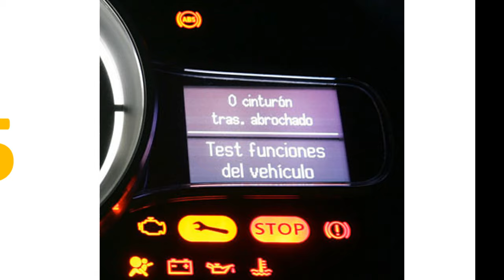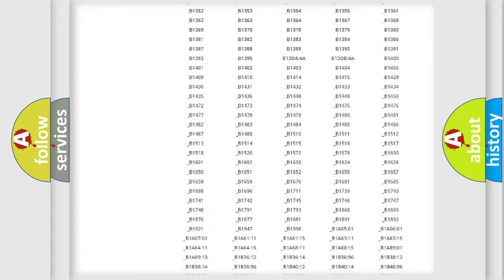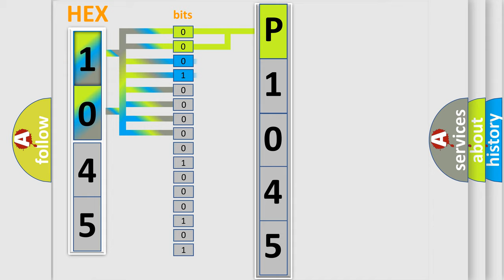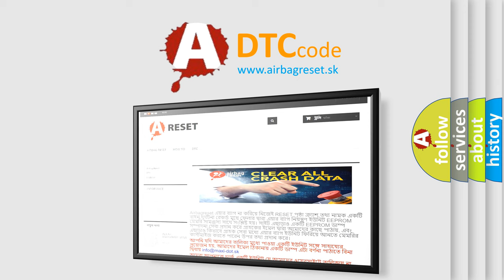DTC Jeep P1045 Short Explanation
Contents:
0:21 Basic DTC analysis according to OBD2 protocol standard.
1:48 Insight into programming
2:58 A diagnostically understandable description of the Diagnostic Trouble Code
3:05 Basic error definition

Make:
Jeep
Code:
P1045
Definition:
Touch Screen Locked
Description:
The Radio detects a closed switch for 60 seconds.
Cause:
Radio